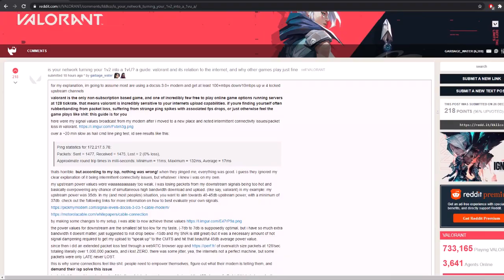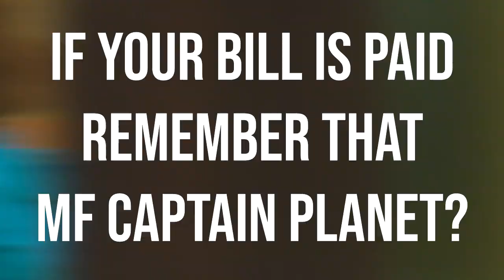how to fix valorant packet loss in 90 seconds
ALL THIS INFORMATION, WHILE NOT BAD, IS OLD. UPDATED VIDEO HERE, PLEASE WATCH THIS INSTEAD

dont take no for an answer from the ISP bourgeoisie
its terminator time in this bitch if they dont send out da Geek Squad (expand for more info)

look at pinned comment below to learn about using ping plotter to check for loss at individual hops to servers. some have worse routing than others, ping doesnt tell you shit really